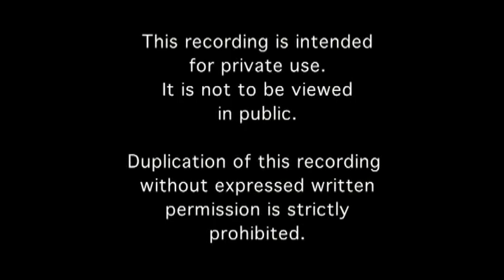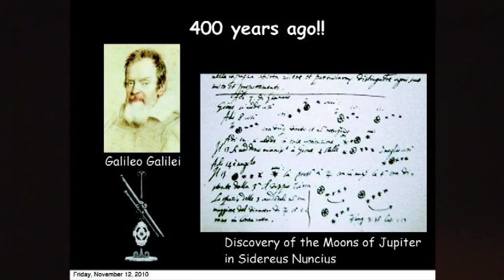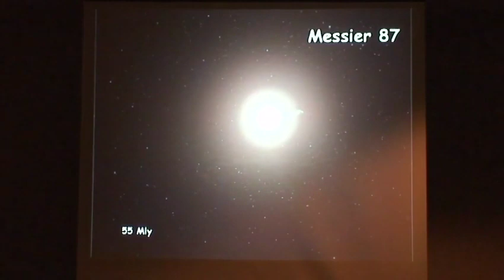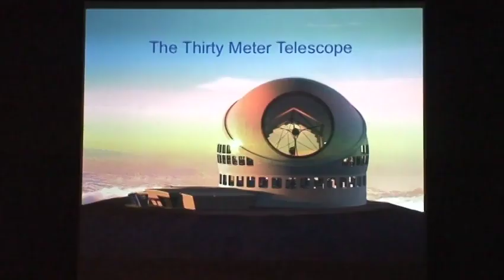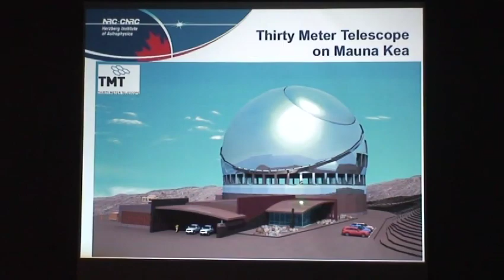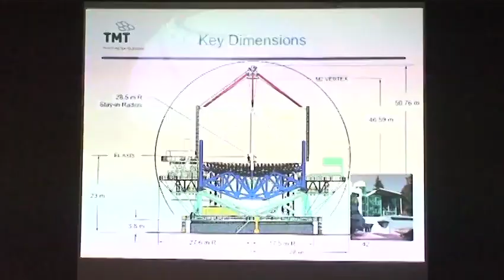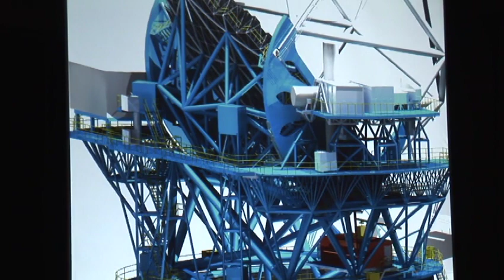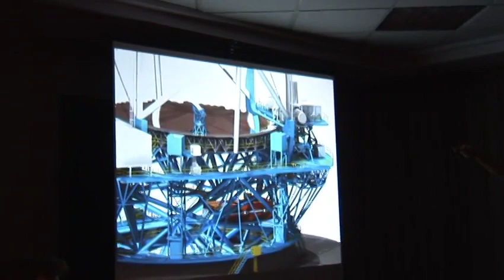RASC Ottawa Centre Annual Dinner Meeting 2010 November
Guest speaker Luc Simard of the National Research Council of Canada on Galaxies “Like Grains of Sand”